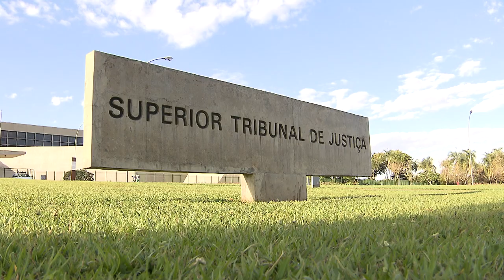STJ reconhece prejuízo de réu preso que não acompanhou oitiva de testemunhas por falta de transporte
A Sexta Turma do Superior Tribunal de Justiça (STJ), por unanimidade, reconheceu o prejuízo de réu preso que, por falha do Estado, não pôde comparecer à audiência de inquirição de testemunhas arroladas pelo Ministério Público. Segundo o colegiado, não se pode admitir que o Estado seja ineficiente no cumprimento de suas obrigações mínimas, como transportar o preso para a audiência previamente marcada.